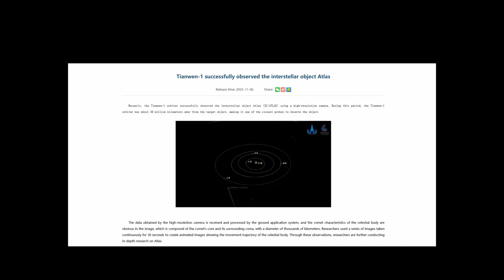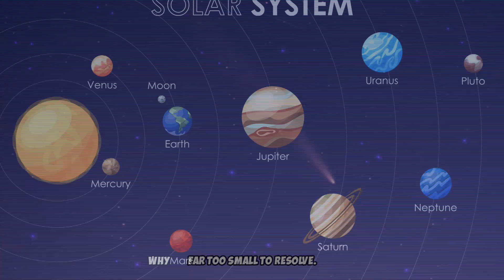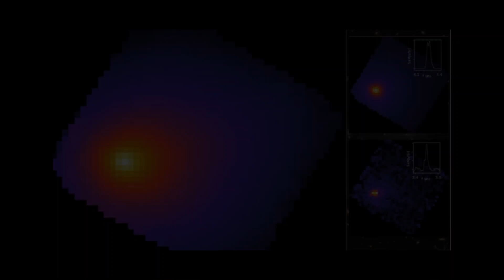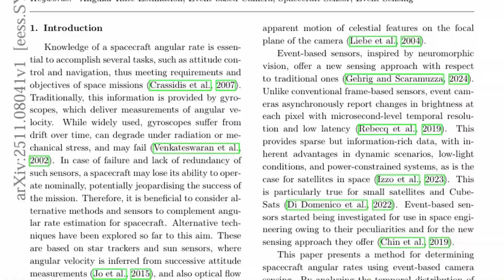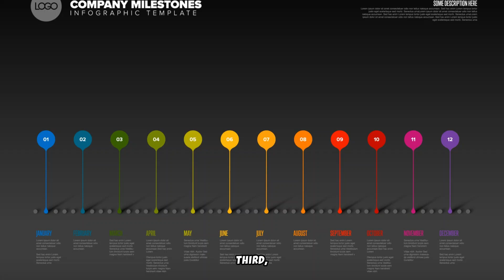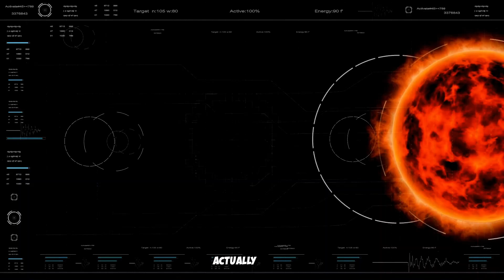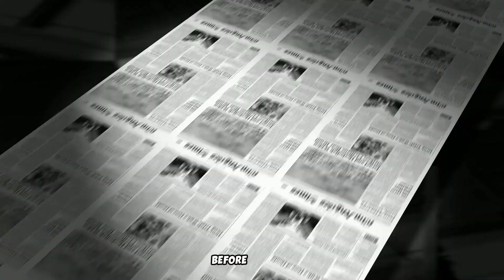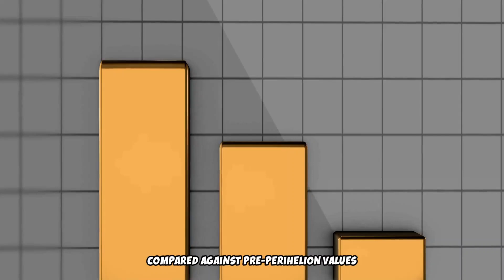China’s Tianwen-1 images 3I/ATLAS from Mars orbit: what they show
China’s Tianwen-1 Mars orbiter has captured incredible new images of comet 3I/ATLAS (C/2019 Y4) from Mars orbit, providing a visual explanation of one of the rare interstellar visitors passing through our Solar System.
In this infographic-style video, we use data visualization and animated infographics to break down what these images reveal — from the comet’s structure and motion to what scientists have learned from Tianwen-1’s unique perspective.

What You’ll Learn:
-What 3I/ATLAS is and why it’s an interstellar comet.
-How China’s Tianwen-1 orbiter was able to photograph the comet from Mars orbit.
-Detailed infographic visualization of the comet’s trajectory and appearance.
-What these images show about the comet’s composition, color, and brightness.
-How 3I/ATLAS compares to other interstellar visitors like ‘Oumuamua and Borisov.
-The scientific significance of observing a comet from another planet’s orbit.
-Key facts, data, and insights explained with clear visual storytelling.